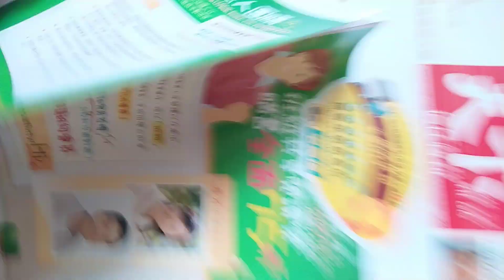VID_2005 天下雜誌 報導 心靈研究#發現自己的心靈之聲 8個習慣.mp4(1)